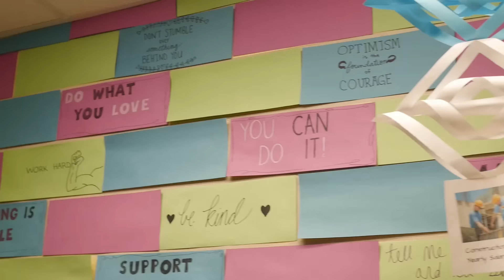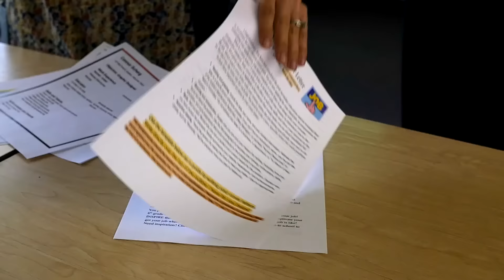Connor is Ready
How do you go from disengaged in school to planning your postsecondary studies in 3 years? Here's how it went for Connor Scherg in the Appleton Area School District. Part of our "I'm Ready" campaign celebrating the successes of kids in Wisconsin public schools.